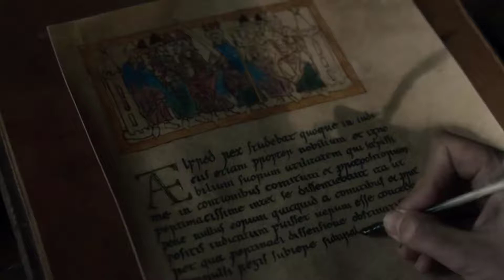The Last Kingdom Season:3 Episode:3 full explanation in Tamil...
Friends please support us and motivate us to Give you more useful videos.